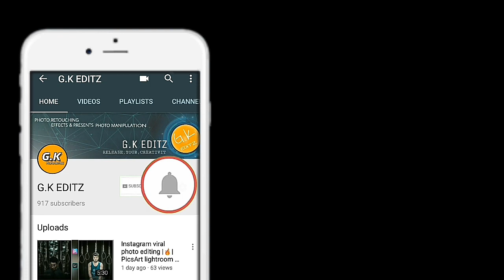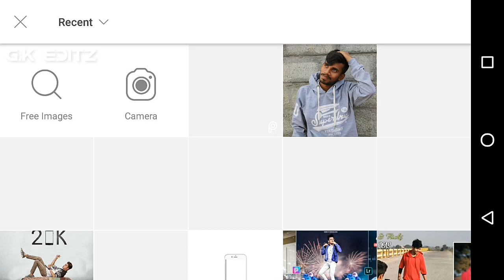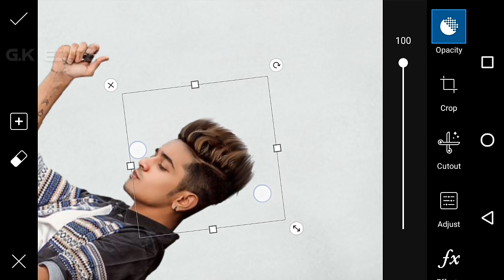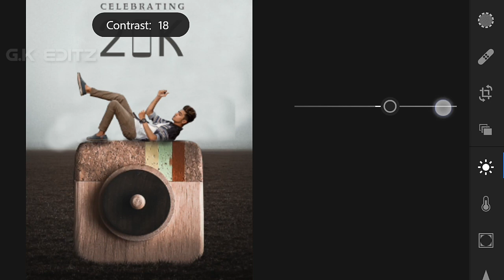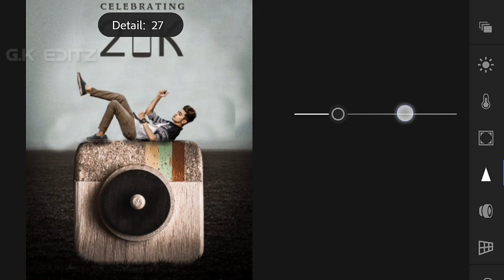Prateek pardeshi Insta viral photo editing || PicsArt lightroom editing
™_____________ G.K EDITZ___________™